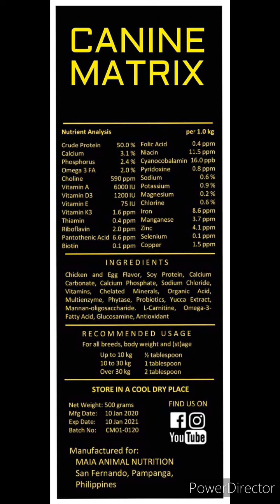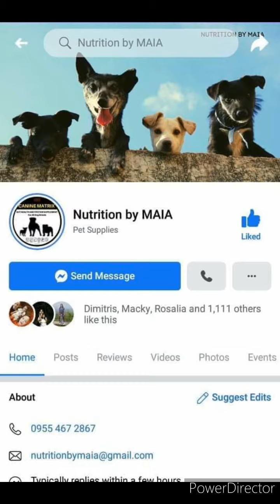Pregnant English bulldog feeding with Canine Matrix.